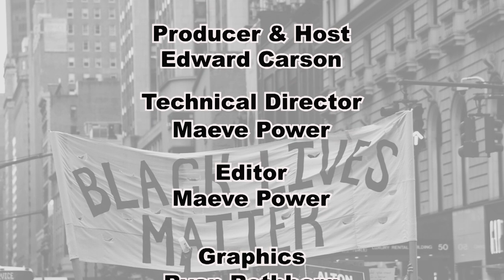Race Matters Episode 44: Community Organizing and Anti Racism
Training & Resources Provided by the Public Access Facilities of PortMedia, a division of the Newburyport Community Media Hub.